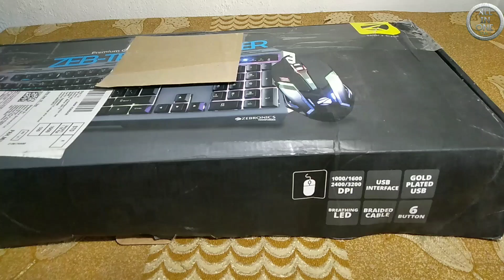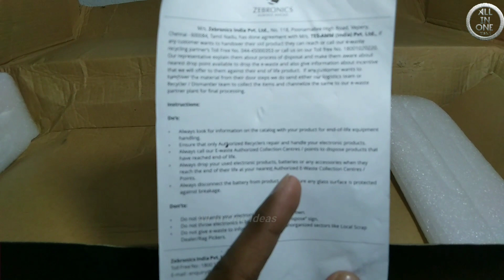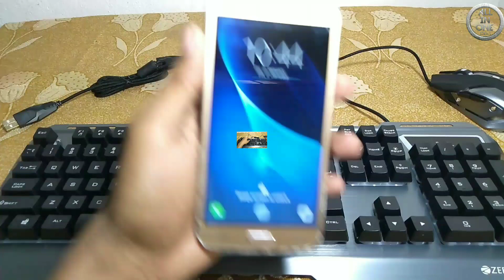Zebronic RGB Gaming Keyboard And Mouse Unboxing And Review How To Connect To Phone